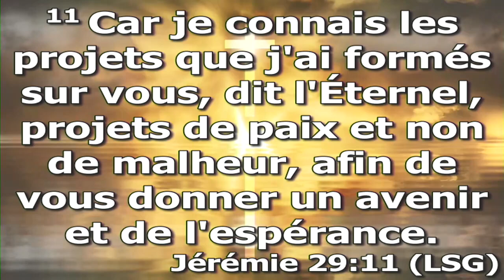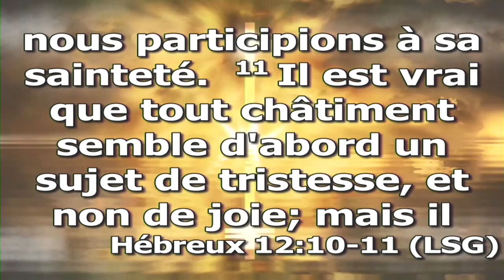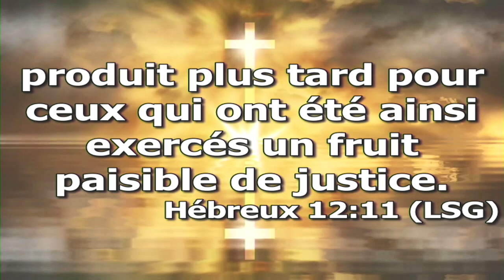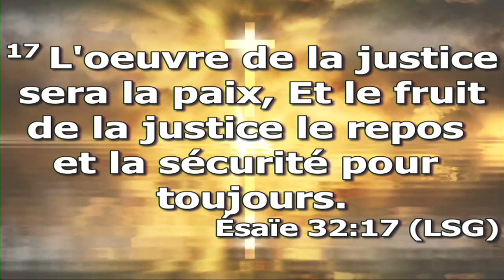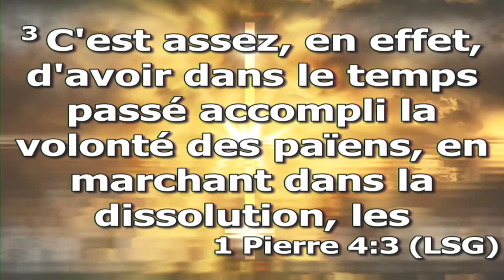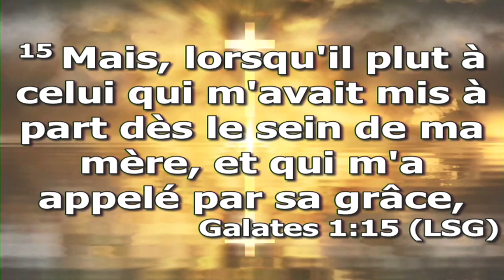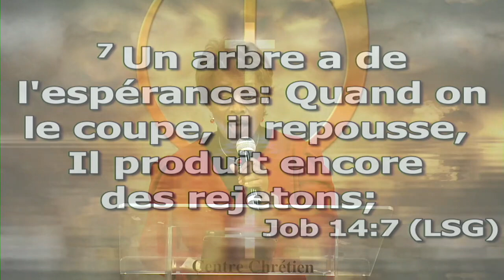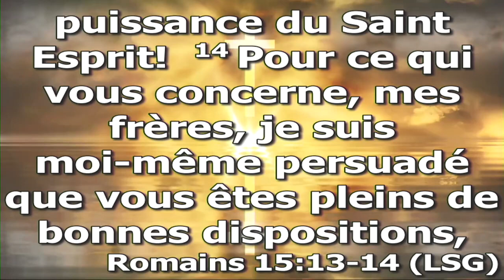POURQUOI TENIR FERME DANS LES ÉPREUVES